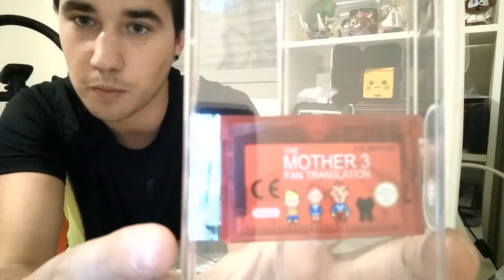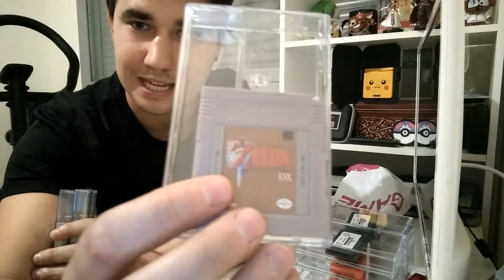Os enseño mis consolas. Parte 1. Mi Gameboy Advance y juegos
En esta primera parte os enseño mi Gameboy Advance SP. Gracias por vuestro apoyo